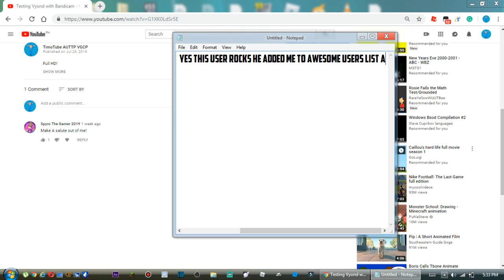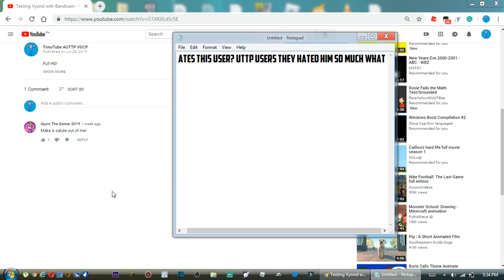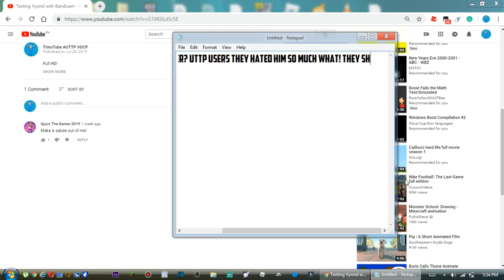Salute: Spyro The Gamer 2019